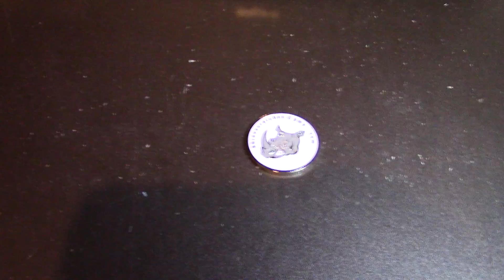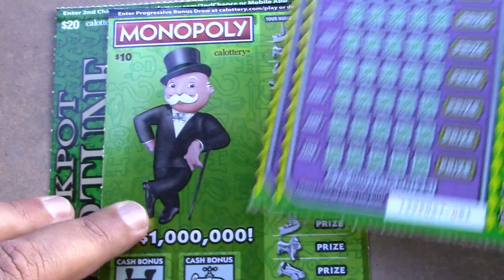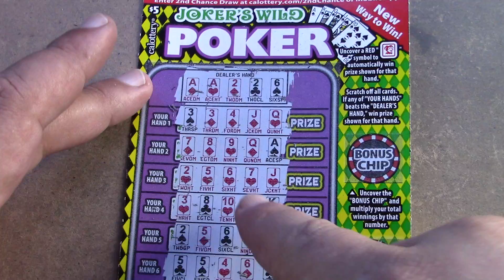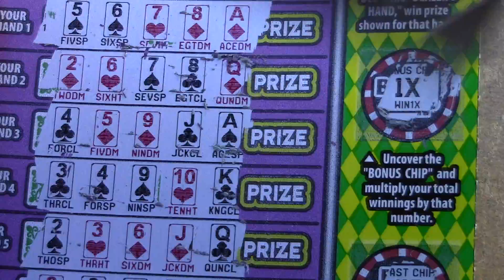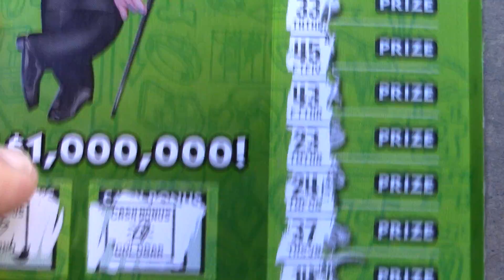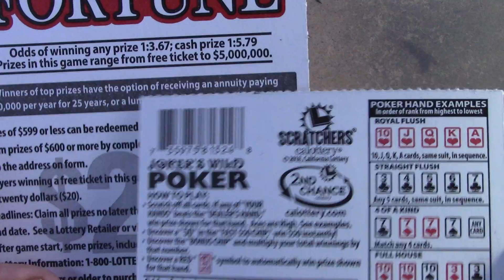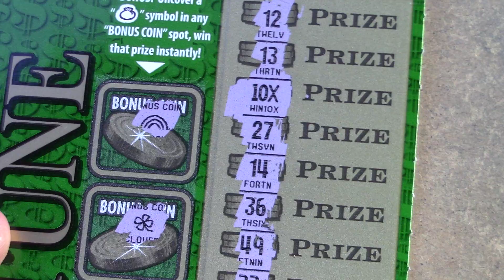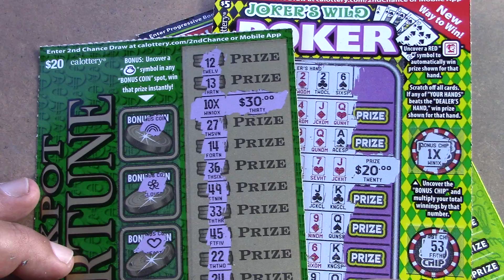PROFIT!!!! HAPPY BIRTHDAY TO ME!!!!! WINNER WINNER!!!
I hope that you all enjoy this Birthday video. It was a pleasant surprise!!!